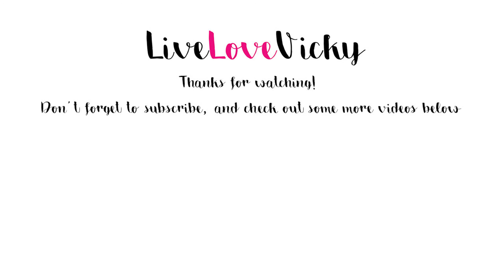HOW I BEAT ROSACEA | My Skincare Routine 2017 | Live Love Vicky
I have suffered from rosacea for years, but recently I've found some products and a routine that have vastly improved it! In this video I am sharing with you my skincare routine and tips on how I keep my rosacea at bay.

Products mentioned -

Lush Bubblegum Lip Scrub (the one I use was limited edition but the bubblegum one is most similar)
The Bodyshop Spiced Apple Lip Balm (this isn't available anymore but I have linked all the lip balms that The Bodyshop do)

Artist: AziomX

Vicky xo